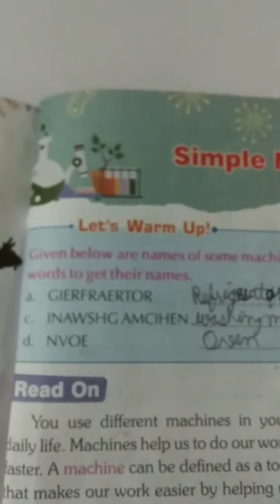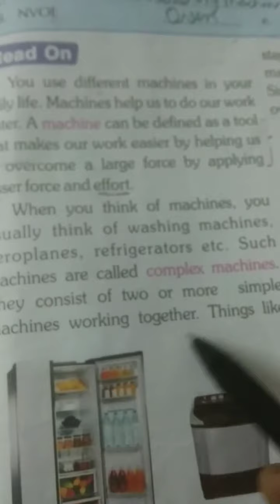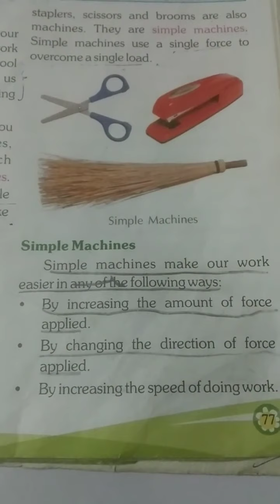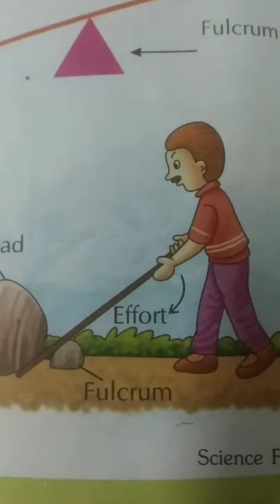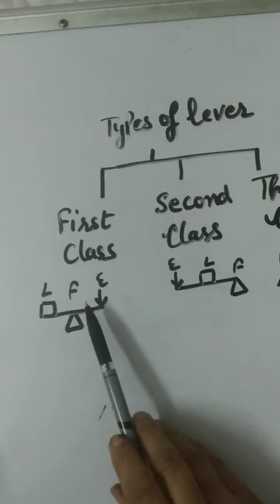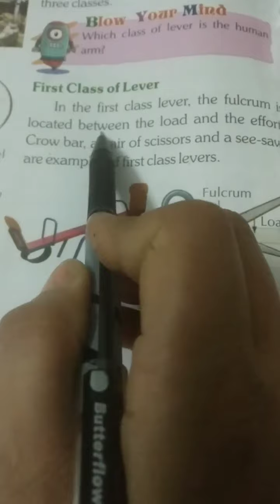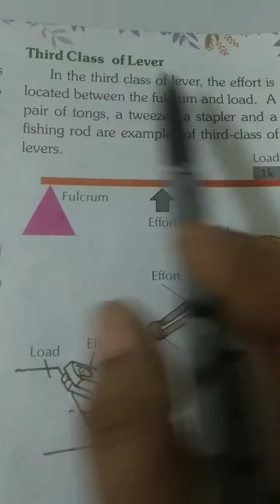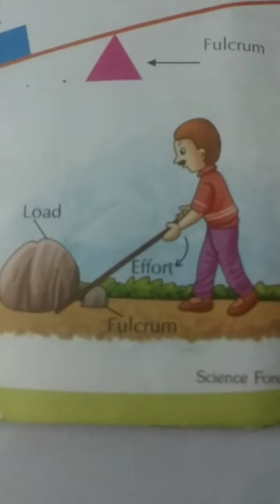Class-5, Subject-Science, Video-11, Chapter-11, Part-2 by Mrs Sapna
Class -5(science)
Video-11
Lesson-11(part-2)
Name-sapna